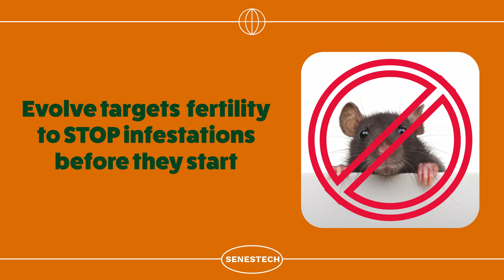Evolve Soft Bait - Fertility Control for Rodents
Discover the power of Evolve™ soft bait for rats and mice from SenesTech, the ultimate solution for effective rodent control. This scientifically advanced bait attracts rodents with its palatable ingredients, ensuring a high acceptance rate. Ideal for various environments, Evolve rodent soft bait provides a reliable and safe method to manage infestations.